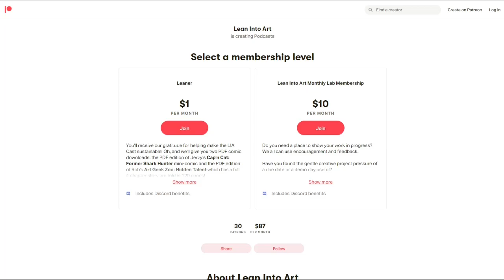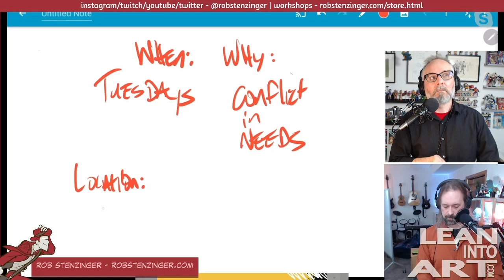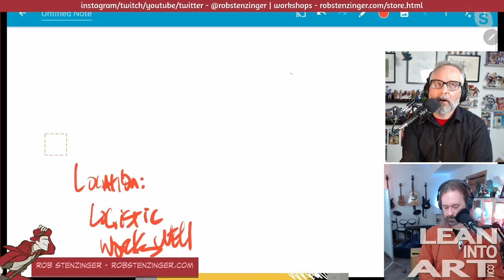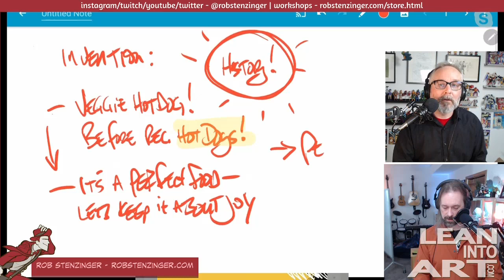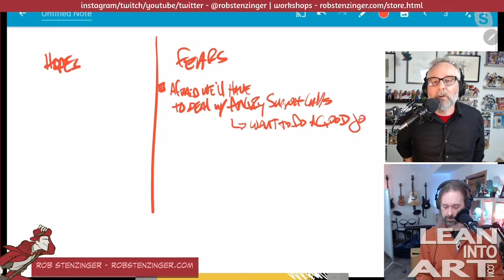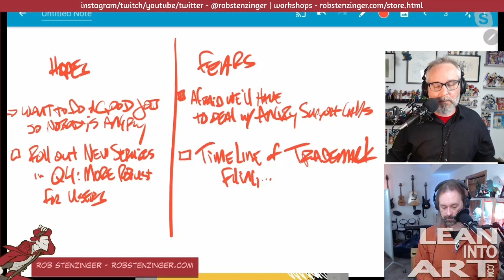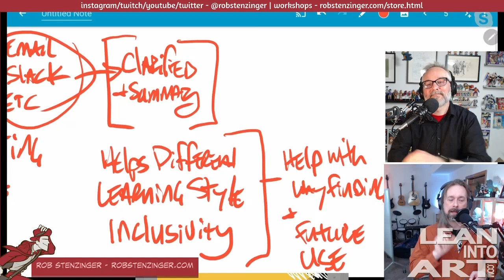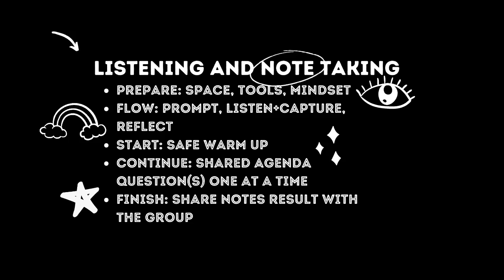LIA Cast 353 - Listening With Notetaking to Understand and Facilitate Groups (MWS)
Are you in meetings in person or on screen where you’re taking notes in front of folks?  When we're listening to learn from a conversation even one other person or to work in a group we use a similar style of note-taking for both situations.  It’s about understanding what we're hearing and can reflect back to the people in the room. Honor the obvious and also discovering the subtle ideas that can get overlooked.

On today’s show, we're sharing listening and note-taking tips that can help you facilitate clear conversations.

Becca Hillburn
Good to be Curious
Mike White
Cameron Callahan
Brandon Dayton